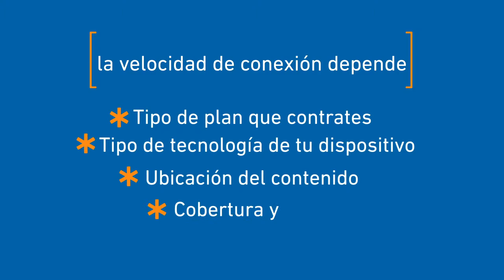vivir mejor conectado - navegación y velocidad - entel